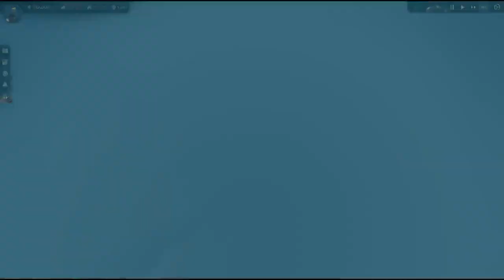Folge 102 120k Einwohner ca ! Anno 1800 Lets Play Projekt AUA Alle DLC s! Gameplay Deutsch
WICHTIGE INFOS

Die willst mit mir mal zocken kein Problem add mich auf :
Steam:   Mrpielp
Uplay :    Mrpielp
Epic:       Mrpielp
blizzard: Mrpielp

WIRD NOCH MALS ÜBER ARBEITET DIE INFOS